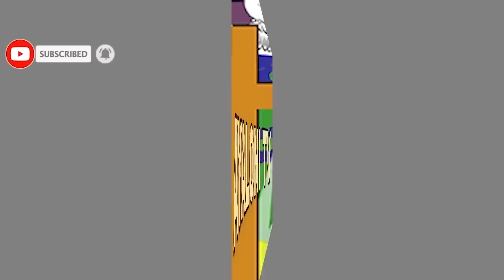BIRABAYE mwitegure/Imana irangije guhora ya MARASO/DORE AMARENGA YO Gutaha/2027/SINZI KO TUYIRENZA